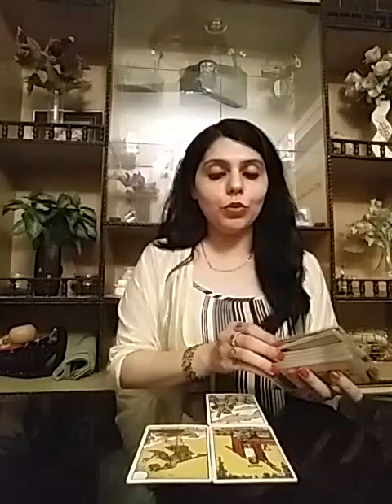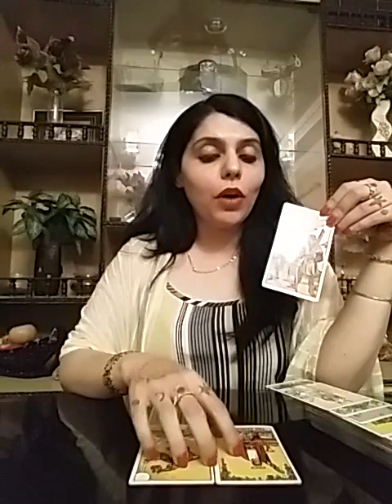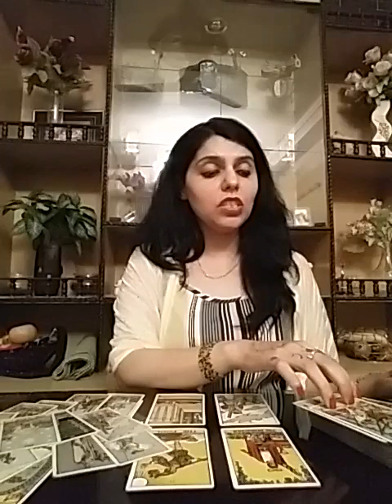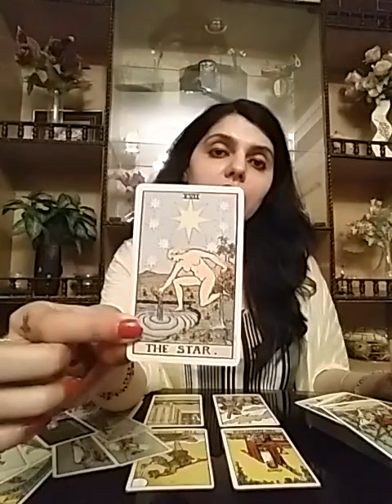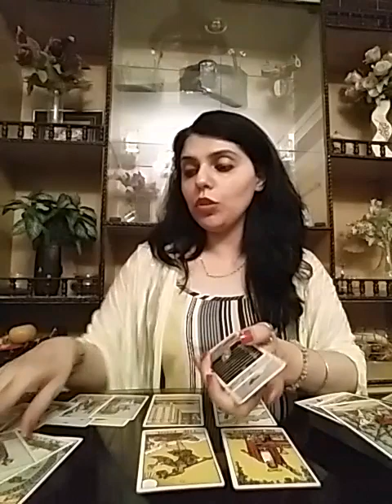Sagittarius August 2019 ( 15 - 21 ) - You are BLESSED 😇 They see your as their STRENGTH !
Services  i  offer :

1- 5 question reading - 60 GBP ( 80 USD )

2- 3 question reading - 50 GBP ( 65 USD )

3- 2 question reading - 40 GBP ( 52 USD )

4- 1 question reading - 25 GBP ( 32 USD )

5- Love n Relationships - 80 GBP ( 100 USD )

6- 10 Minutes customized  *SPIRITUALLY CHARGED*  affirmations that give 100% RESULTS - 60 GBP ( 80 USD )

7- Consultation and step by step guidance to  MANIFEST  your Dream Desire and Goal.